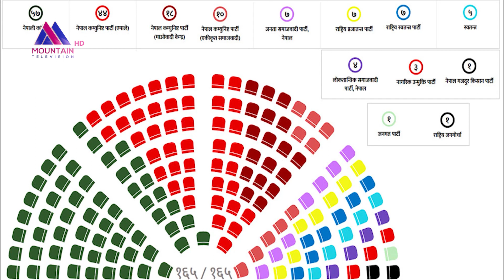बनाउला त एमालेले सरकार ?